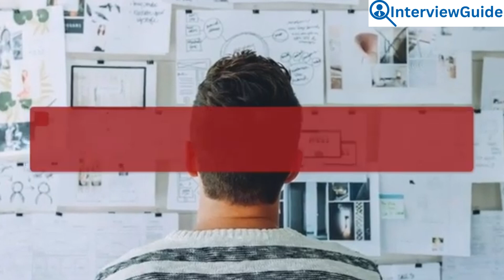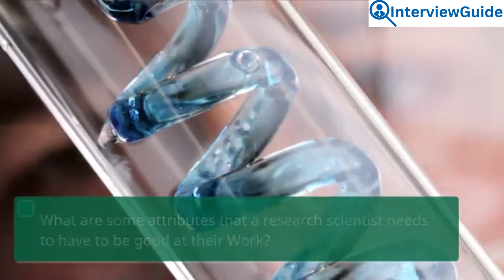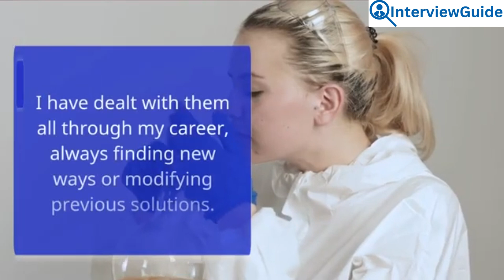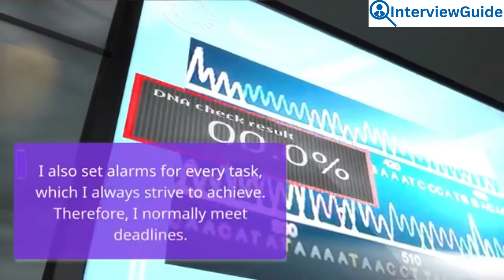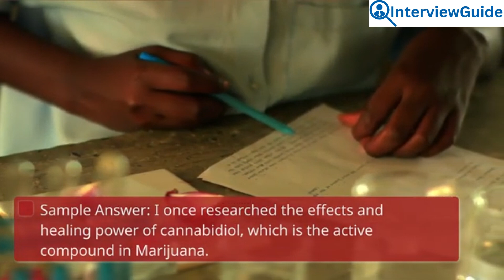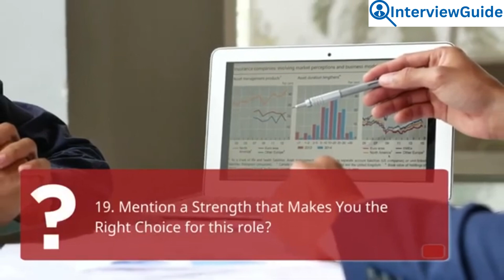Research Scientist Interview Questions and Answers for 2025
In this video, we dive into the essential interview questions and answers for aspiring research scientists. Whether you're preparing for your first interview or looking to advance your career, this video offers valuable insights and tips from experienced professionals in the field.

What You'll Learn:
• Commonly asked interview questions for research scientists
• Detailed answers and strategies to impress your interviewers
• Key skills and qualifications that employers look for
• Tips on how to highlight your research experience and accomplishments
• Advice on preparing for technical and behavioral interview questions

This video is perfect for recent graduates, experienced researchers, and anyone looking to land their dream job as a research scientist. Boost your confidence and improve your chances of success with our expert guidance.